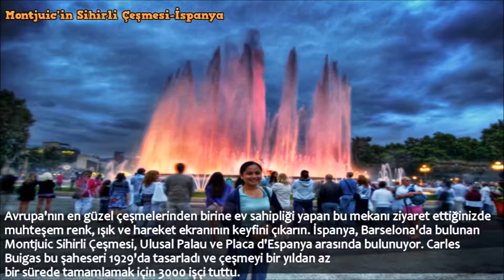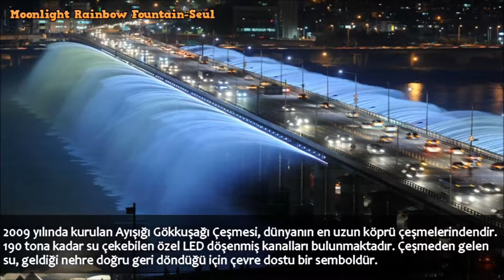Dünya'nın En Görkemli 10 Çeşmesi ( The World's 10 Greatest Fountains )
Her Yıl Binlerce Kişi Tarafından Ziyaret Edilen Dünyan'ın En Görkemli 10 Çeşmesi.

Web Sitemizi Ziyaret Etmeyi Unutmayın...